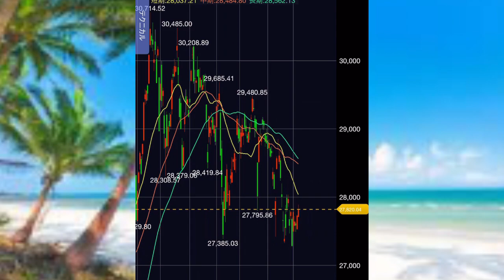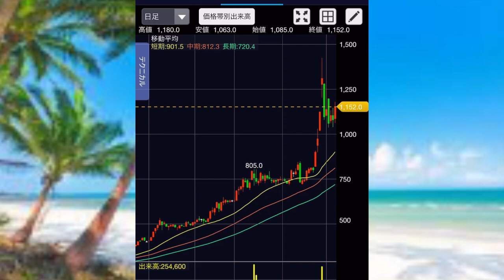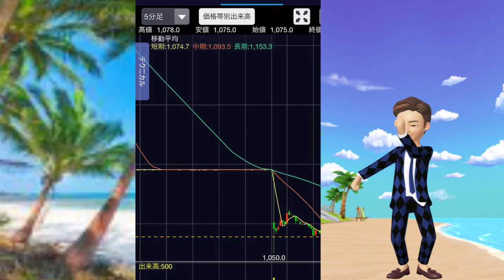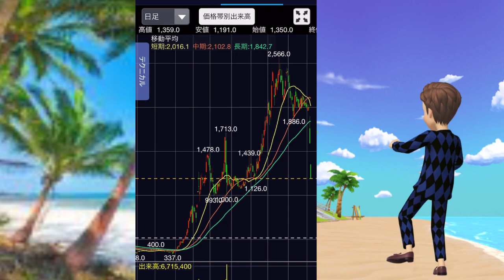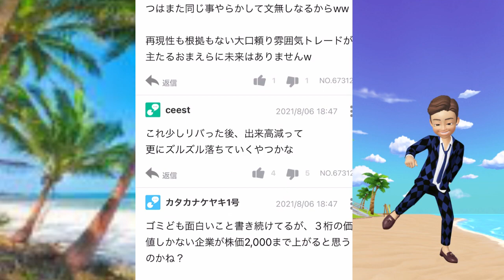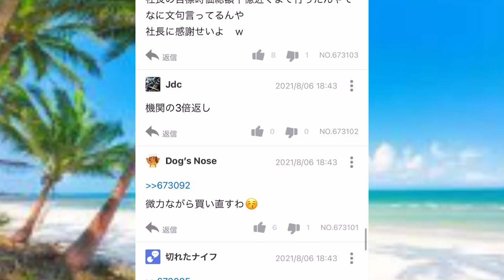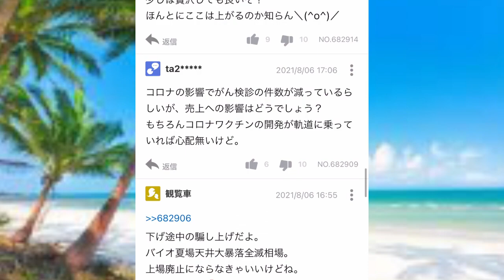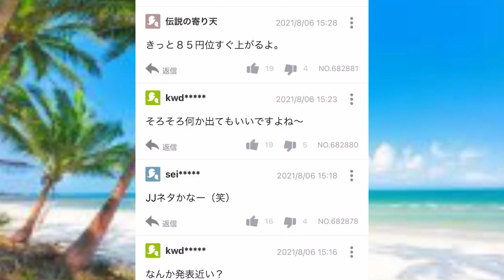シンバイオ連続S安！！ メディネット上げてきた！